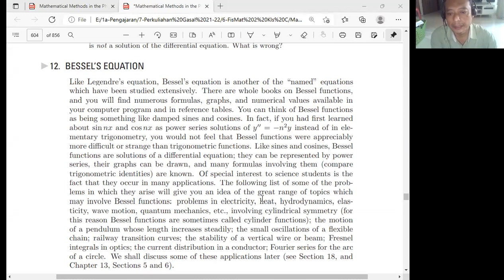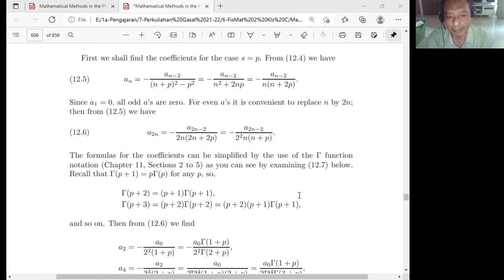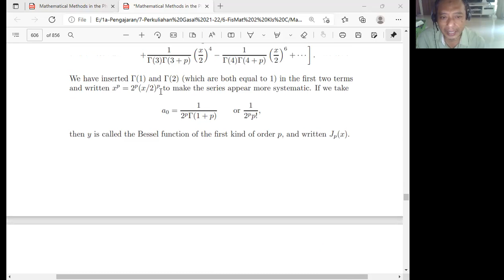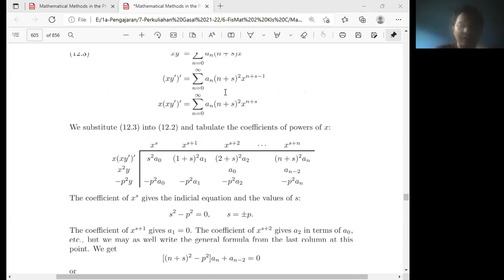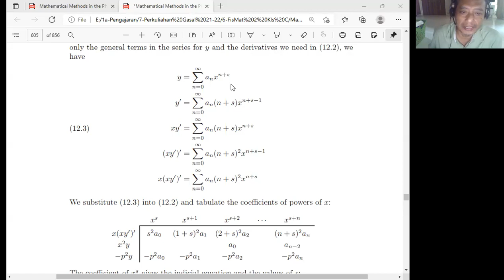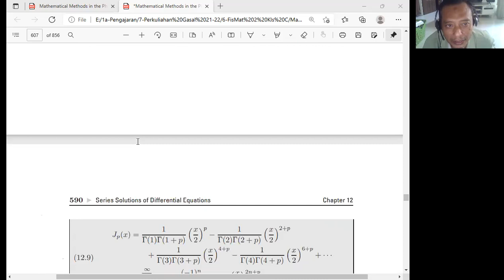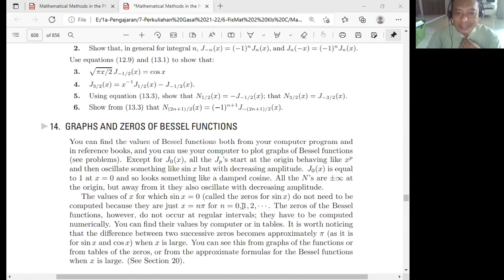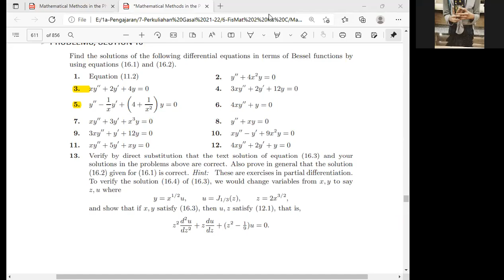Materi Fisika Matematika Judul Solusi Deret PD Bessel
Materi fisika matematika judul solusi PDB pemisahan variabel yang perlu diketahui oleh mahasiswa fakultas MIPA dan teknik. Dibuat pada tahun 2021.